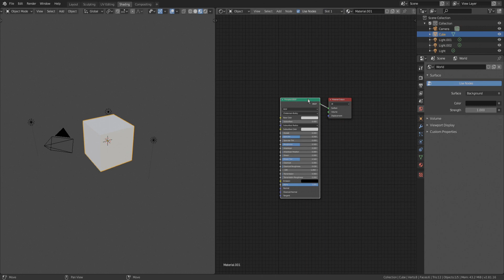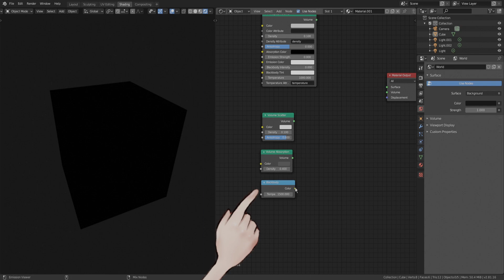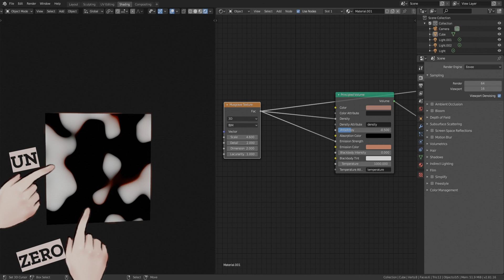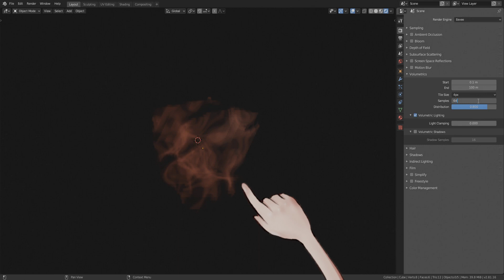Fumées, nuages, brumes et shaders – TUTORIEL BLENDER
Dans ce tutoriel, nous allons voir comment produire librement de la fumée, des nuages, de la brume à partir d’un mesh et grâce à des combinaisons de nodes.